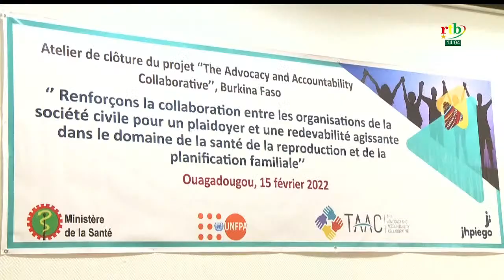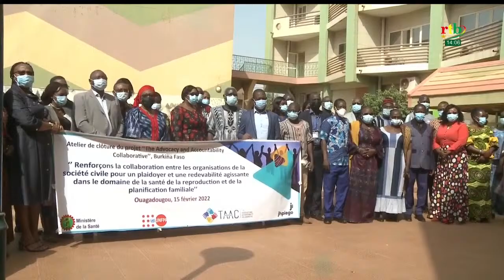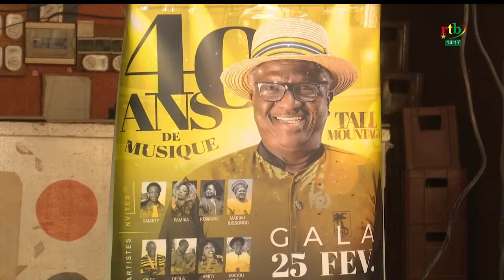RTB- JT en mooré, jula et fulfuldé du 16 février 2022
TV, CC, prestation de serment, PrésidentduFaso